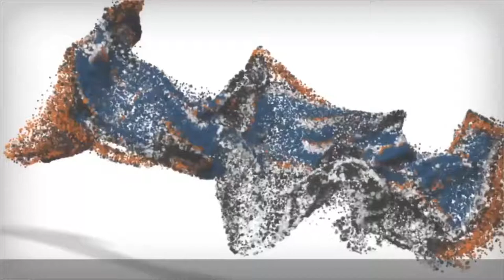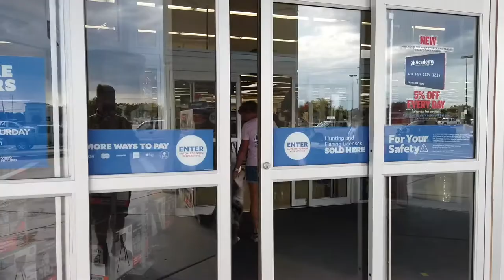10 month old Australian Shepherd “Captain Call”. Best Dog Trainers Amarillo Texas